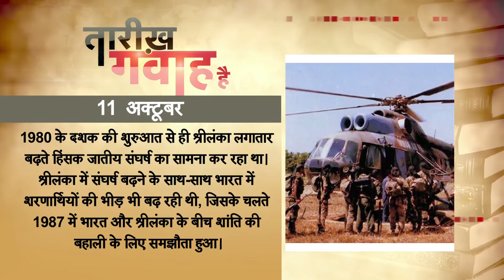DBLIVE | 11 October 2016 | Today's History | आज का इतिहास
1902 में भारतीय स्वतंत्रता सेनानी और राजनेता जयप्रकाश नारायण का जन्म बलिया में हुआ था। उन्हें 1970 में इंदिरा गांधी के विरुद्ध विपक्ष का नेतृत्व करने के लिए जाना जाता है। इन्दिरा गांधी को प्रधानमंत्री पद से हटाने के लिये उन्होने 'सम्पूर्ण क्रांति' नामक आन्दोलन चलाया था। वे समाज-सेवक थे, जिन्हें 'लोकनायक' के नाम से भी जाना जाता है। 1999 में उन्हें मरणोपरान्त भारत रत्न से सम्मानित किया गया। इसके अतिरिक्त उन्हें समाजसेवा के लिये 1965 में मैगससे पुरस्कार भी प्रदान किया गया था। पटना के हवाई अड्डे का नाम उनके नाम पर रखा गया है। दिल्ली सरकार का सबसे बड़ा अस्पताल 'लोक नायक जयप्रकाश अस्पताल' भी उनके नाम पर है।

1942 में सदी के महानायक अमिताभ बच्चन का जन्म उत्तर प्रदेश के इलाहाबाद जिले में हुआ था। उनके पिता हरिवंश राय बच्चन हिंदी जगत के मशहूर कवि थे। अमिताभ का नाम पहले इंकलाब रखा गया था, लेकिन उनके पिता के साथी रहे कवि सुमित्रानंदन पंत के कहने पर उनका नाम अमिताभ रखा गया। हिन्दी सिनेमा में चार दशकों से ज्यादा का वक्त बिता चुके अमिताभ बच्चन को उनकी फिल्मों से ‘एंग्री यंग मैन’ की उपाधि प्राप्त है। वे हिन्दी सिनेमा के सबसे बड़े और सबसे प्रभावशाली अभिनेता माने जाते हैं। उन्हें लोग ‘सदी के महानायक’ के तौर पर भी जानते हैं और प्‍यार से बिगबी, शहंशाह भी कहते हैं। अमिताभ ने ख्वाजा अहमद अब्बास की फिल्म सात हिंदुस्तानी से अपने अभिनय करियर की शुरुआत की। सर्वश्रेष्ठ अभिनेता के तौर पर उन्हें 3 बार राष्ट्रीय फिल्म पुरस्कार मिल चुका है। इसके अलावा 14 बार उन्हें फिल्मफेयर अवार्ड भी मिल चुका है। फिल्मों के साथ साथ वे गायक, निर्माता और टीवी प्रिजेंटर भी रहे हैं। भारत सरकार ने उन्हें पद्मश्री और पद्मभूषण सम्मान से भी नवाजा है।
1973 में इज़राइल के ऊपर मिस्र और सीरिया की फ़ौजों ने दो तरफ़ा हमला शुरू कर दिया था। दोनों ही पक्षों ने एकदूसरे के ऊपर लड़ाई शुरू करने का आरोप लगाया पर संयुक्त राष्ट्र के अधिकारियों के अनुसार मिस्र और सीरिया के सैनिकों ने इज़राइल की सीमा में पहले प्रवेश किया। जिस दिन यह लड़ाई शुरू हुई वो यहूदियों के लिए धार्मिक रूप से अति महत्वपूर्ण दिन था। यहूदी इस दिन को पश्चाताप दिवस के रूप में मनाते हैं। इस लड़ाई में शुरुआत में मिस्र और सीरिया की फ़ौजों ने 1967 की लड़ाई के दौरान इज़राइल के कब्ज़े में चले गए कई इलाकों को वापस हथिया लिया। अरब जगत के कई देशों ने इस लड़ाई में पैसे और सिपाही मिस्र और सीरिया को उपलब्ध कराए, लेकिन अमेरिकी मदद और इज़राइली फ़ौजी क़ाबलियत की वजह से अरब देशों को झुकना पड़ा। अंत में अमेरिकी मध्यस्थता के चलते इस युद्ध का अंत हुआ। अमेरिकी विदेश मंत्री हेनरी किसिंजर के वजह से मिस्र को स्वेज़ नहर पर कब्जा मिला और सीरिया को 1967 में हारे हुए कुछ इलाकों का कब्ज़ा वापस मिला।
1981 में मिस्र के राष्ट्रपति अनवर सादात की सरेआम हज़ारों लोगों के सामने उस समय हत्या कर दी गई थी, जब वो सालाना फ़ौजी परेड के दौरान आसमान पर टकटकी लगाए जंगी जहाज़ों का प्रदर्शन देख रहे थे। सादात पर ज़मीन से उनके ही सैनिकों ने हथगोले फेंके। हथगोलों के फटने के फ़ौरन बाद सामने से एक फ़ौजी ट्रक से सैनिक बाहर कूदे और उन्होंने गोलियां बरसाना शुरू कर दीं। इस हमले में कई विदेशी कूटनयिक मारे गए थे। मिस्र में सादात की हत्या के बाद तत्काल आपातकाल लागू कर दिया गया। अनवर सादात 1948 में पश्चिम एशिया में इज़राइल को मान्यता देने वाले पहले राष्ट्राध्यक्ष थे। राष्ट्रपति सादात इज़राइल को लेकर अपनी नीति के कारण पश्चिमी देशों में तो काफ़ी पसंद किए जाते थे, लेकिन इसी कारण वो अरब देशों में बहुत ही नापसंद किए जाते थे। सादात की हत्या के बार देश के उप राष्ट्रपति होस्नी मुबारक मिस्र के राष्ट्रपति बने।
1987 में श्रीलंका के जाफना प्रायद्वीप को अलगाववादी लिबरेशन टाइगर्स ऑफ तमिल ईलम से मुक्त कराने के लिए भारतीय शांति रक्षा सेना ने ऑपरेशन पवन शुरू किया था। 1980 के दशक की शुरुआत से ही श्रीलंका लगातार बढ़ते हिंसक जातीय संघर्ष का सामना कर रहा था। श्रीलंका में संघर्ष बढ़ने के साथ-साथ भारत में शरणार्थियों की भीड़ भी बढ़ रही थी, जिसके चलते 1987 में भारत और श्रीलंका के बीच शांति की बहाली के लिए समझौता हुआ। समझौते के तहत भारतीय शांति सेना को श्रीलंका में शांति कायम करने में मदद करनी थी। इसका मकसद था लिबरेशन टाइगर्स ऑफ तमिल ईलम जैसे श्रीलंकाई तमिलों और श्रीलंकाई सेना के बीच गृहयुद्ध खत्म कराना। ऑपरेशन पवन समझौते से गुस्साए लिबरेशन टाइगर्स ऑफ तमिल ईलम ने ही पूर्व प्रधानमंत्री राजीव गांधी की हत्या करवाई थी।